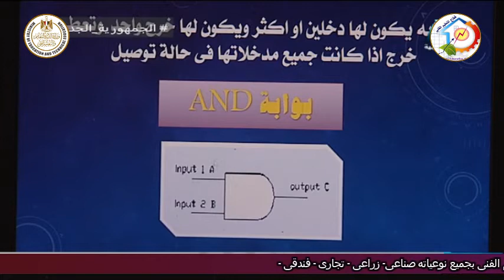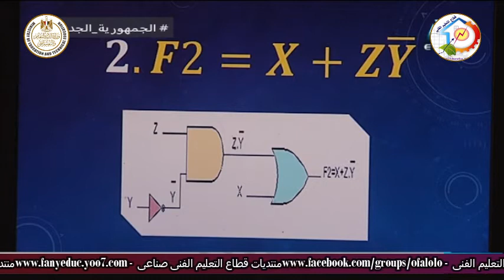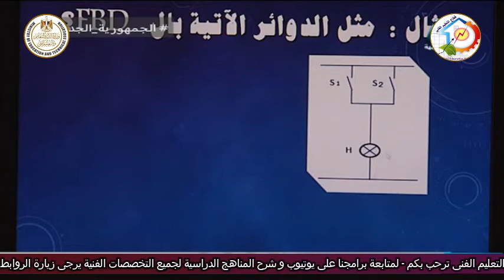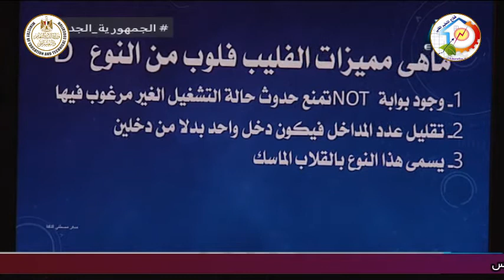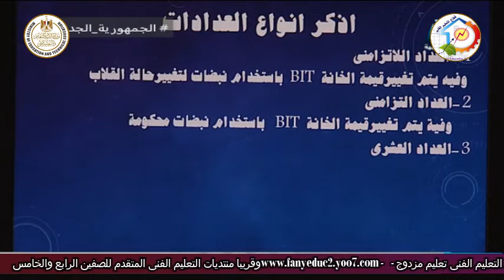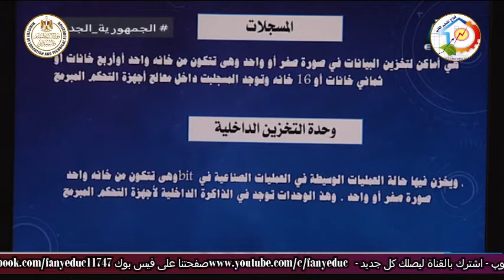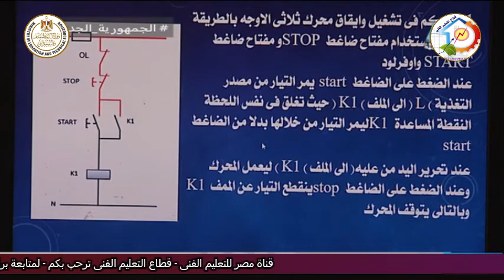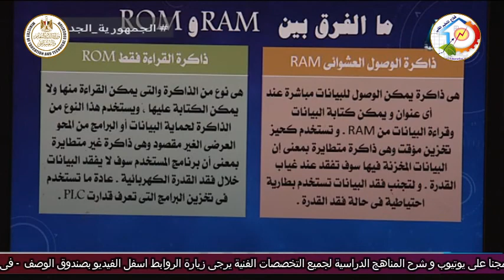التعليم الصناعى - تركيبات ومعدات كهربية - تحكم منطقى مبرمج - مراجعة دور ثان - أ مصطفى الناقة